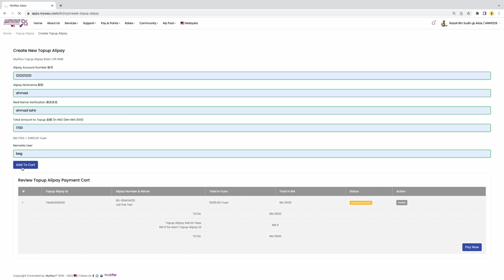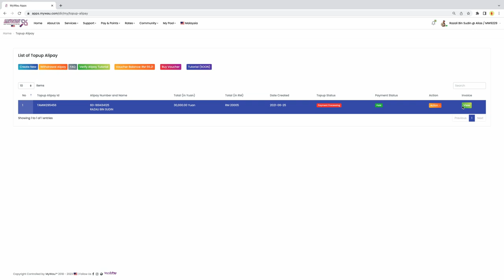Tutorial to Topup Alipay at MyWau App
Fungsi tutorial Topup Alipay ini adalah untuk menunjukkan anda cara menambah nilai akaun Alipay anda di Mywau App.